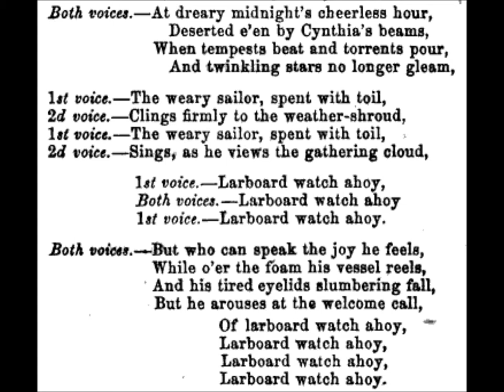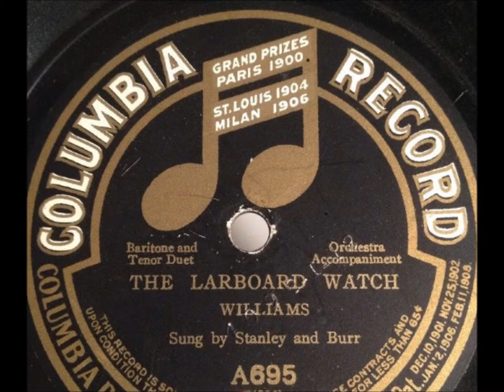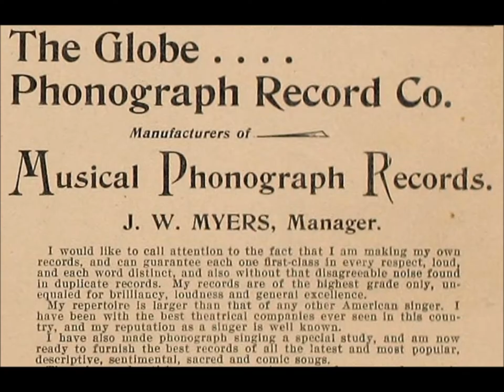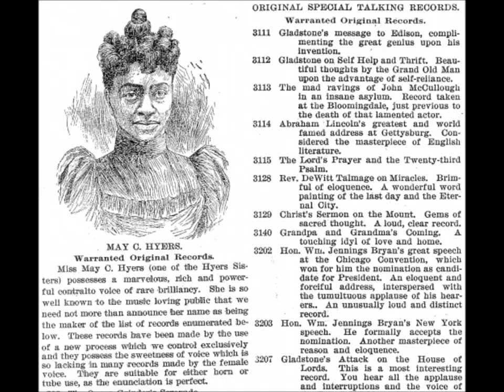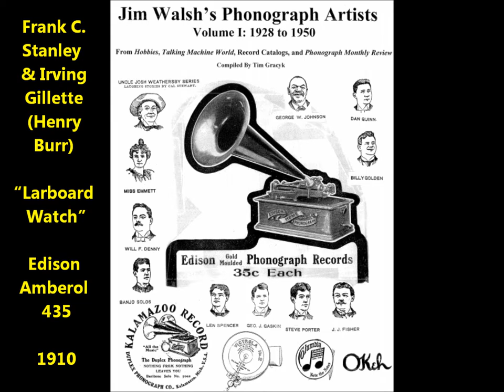Frank C. Stanley & Irving Gillette “Larboard Watch” Edison Amberol 435 (Henry Burr)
Frank C. Stanley and Irving Gillette (Henry Burr) “Larboard Watch” Edison Amberol 435, issued 1910.

Composer is Thomas E. Williams.  The song was published in 1859.

At dreary midnight's cheerless hour,
Deserted e'en by Cynthia's beam,
When tempests beat, and torrents roar,
And twinkling stars no longer gleam,
The weary sailor spent with toil,
Clings firmly to the weather shrouds,
And still the lengthened hours beguile,
Sings as he views the gathering clouds,
Larboard watch, ahoy!

But who can speak the joy he feels,
While o'er the foam his vessel reels,
And his tired eyelids slumbering fall,
He rouses at the welcome call
Of Larboard watch, ahoy!

With anxious care he eyes each wave,
That swelling threatens to o'er whelm,
And, his storm-beaten bark to save,
Directs with skill the faithful helm;
With joy he drinks the cheering grog,
'Mid storms that bellow loud and hoarse,
With joy he heaves the reeling log,
And marks the lee way and the course,
Lardboard watch, ahoy!

Frank C. Stanley lived from December 29, 1868, to December 12, 1910.  He was well known in the phonograph world, so his death was a major news item in the industry when the singer died unexpectedly.

This important bass-baritone was born William Stanley Grinsted in Orange, New Jersey.  His father was Augustus T. Grinsted, an educator who was at one time the president of Orange's Board of Education.  One obituary printed soon after the singer's death states that William had a bass voice that was fully trained during his boyhood whereas another suggests he did not have vocal lessons until later.  Victor generally identified Stanley as a bass, Columbia and Edison usually as a baritone.

In high school he entertained classmates during recess with his banjo playing.  In the early 1890s he made North American Phonograph Company cylinders as a solo banjoist and used his real name.

Playing banjo at a handful of sessions brought him extra income.  He worked full-time as a clerk in Orange's Second National Bank from around 1890, when it opened, to 1902, finally resigning to devote himself to a musical career.

He began singing on records by 1898 and for this phase of his recording career adopted the name Frank C. Stanley.  The August 1898 issue of The Phonoscope states that Stanley's "second effort" at recording for the Norcross Phonograph Company, run by Ike W. Norcross, Jr., resulted in 45 good master records.  The journal says that Stanley had "made a good start" in the record-making business and adds that his only vocal teacher was Frederick G. Handel.

Before 1898 or so, nearly all recording artists used their real names since artists who recorded regularly were not prominent as concert artists and had no reason to disassociate themselves from recorded work.  But by the end of the century some trained musicians who were new to the industry adopted pseudonyms.  Many wished to sing in prominent churches, for example, and records at this time did not enhance any singer's reputation.  The name W. Stanley Grinsted was used by the singer for concerts, including one at the Waldorf-Astoria on December 6, 1910, a week before his death.

The singer's widow informed Jim Walsh that the name "Frank C. Stanley" was formed after Frank Banta, Edison's house pianist, urged the singer to combine in some manner the names Frank Banta and W. Stanley Grinsted.  The middle initial ("C.") must have been added because several prominent record artists of this period included middle initials in their professional names, including Dan W. Quinn, Will F. Denny, George J. Gaskin, Vess L. Ossman, and William F. Hooley.

In 1898 he sang as soloist on a dozen Edison cylinders, all patriotic numbers (5000 to 5011).

Many who made Edison cylinders in the 1890s also made Berliner discs, but this was not true for Stanley, who recorded sporadically in the 1890s.  Working for Edison was obviously convenient since the company had a recording studio in the singer's hometown.  His banking job may have limited opportunities to record for other companies.  After Stanley quit his bank job in 1902 he recorded steadily for nearly every company until his death.

He went on to manage the Peerless Quartet.  This succeeded two other groups that Stanley had organized in the early 1900s, the Invincible Quartet, which made Edison cylinders by 1904, and the Columbia Quartet.

In Orange on June 11, 1894, he had married a teacher named Elizabeth A. Griffing.  Born in Wickford, Rhode Island, she had moved to Orange when a girl.  They had two sons (William Stanley, Jr. and Alan Douglas) and two daughters (Elizabeth and Elaine).

For the benefit of Stanley's family, a Frank C. Stanley Testimonial Concert was given in minstrel show form on March 8, 1911, at the New Amsterdam Opera House in New York City.  It was organized by songwriter Ernest R. Ball and executives from various companies for which Stanley recorded.